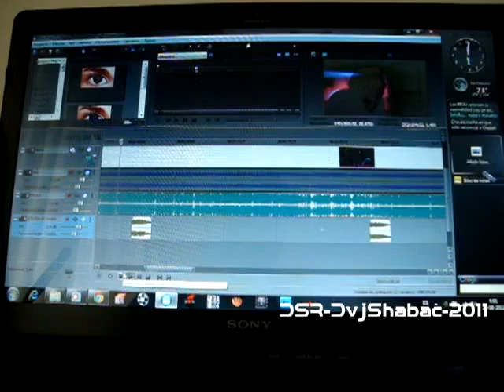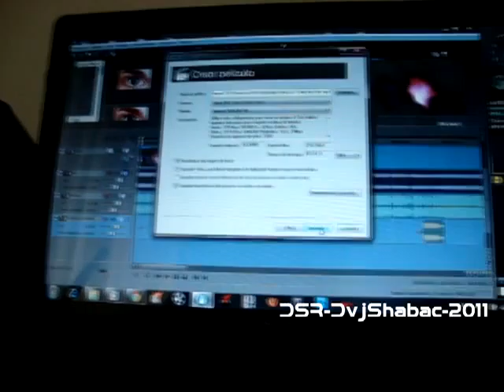DRS-DvjShabac-Rmx-2011 (Creacion de Video Rmx).mp4